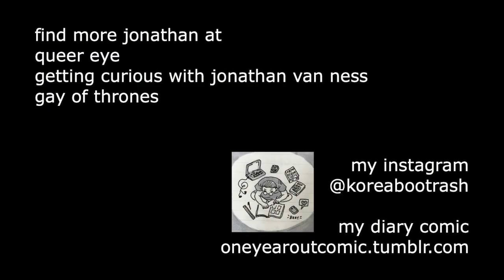BEST OF QUEER EYE'S JONATHAN VAN NESS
Queer Eye has had a really positive impact on my life so I wanted to share the love and appreciation :).
None of this content is mine. All unlabeled clips are from Netflix's Queer Eye.

xoxo